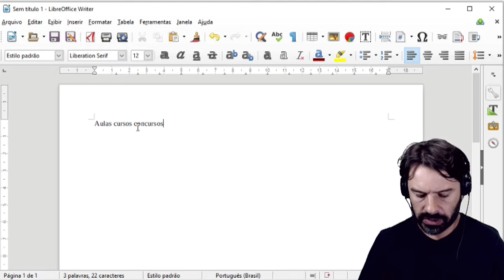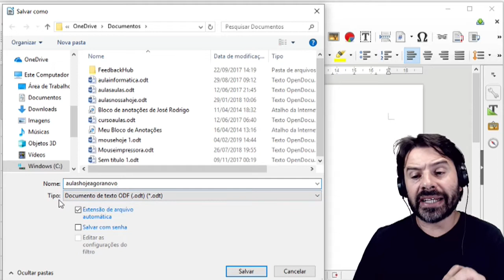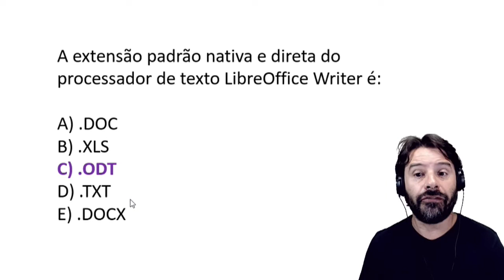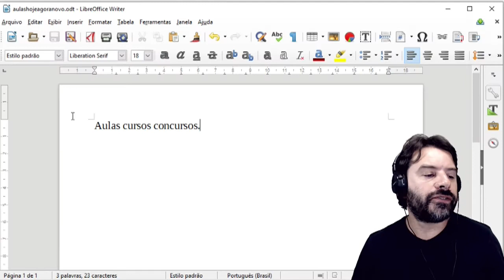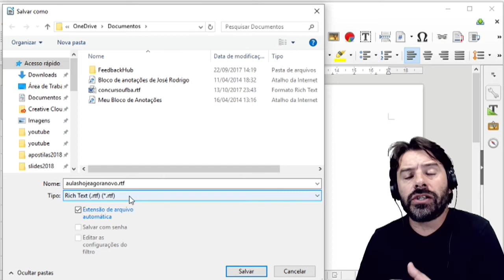PM PR Concurso 2020 Soldado | Polícia Militar do Paraná | Aula 90 de Informática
Concurso PM PR 2020 Soldado | Aula 90 de informática para Polícia Militar do Estado do Paraná. O professor Rodrigo Schaeffer comenta com questões da FUNPAR NC UFPR.
Questão de informática sobre: LibreOffice Writer e o tipo de arquivo ODT.